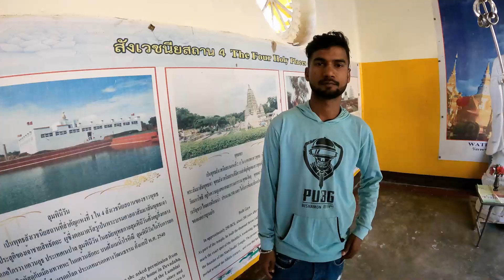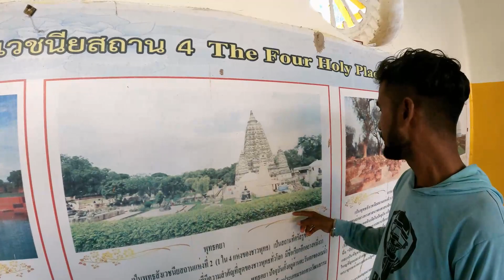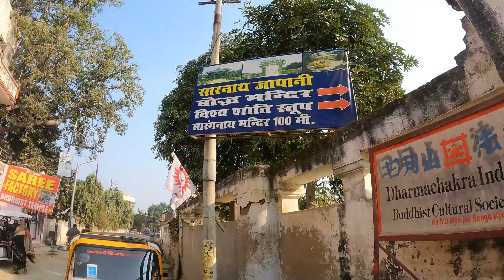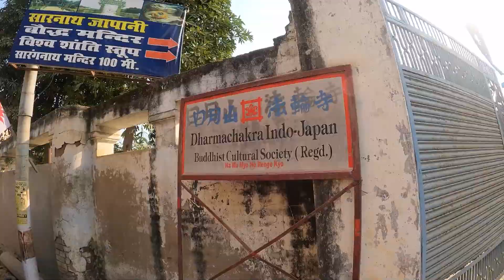Sarnath Varanasi Complete Tour Guide 2024 | Banarsi Saree Making | Dhamek Stupa | Sarangnath Temple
𝖧𝖾𝗒, 𝖨 𝖺𝗆 𝖠𝗇𝗂𝗅. 𝖨'𝗆 𝖺 𝗌𝖾𝗅𝖿-𝗍𝖺𝗎𝗀𝗁𝗍  𝖸𝗈𝗎𝗍𝗎𝖻𝖾𝗋.
𝖨 𝗁𝖺𝗏𝖾 𝖺𝗇 𝗂𝗇𝗍𝖾𝗇𝗌𝖾 𝗅𝗈𝗏𝖾 𝖿𝗈𝗋 𝗍𝗋𝖺𝗏𝖾𝗅 & 𝗇𝖺𝗍𝗎𝗋𝖾. 𝖨'𝗏𝖾 𝗌𝗍𝖺𝗋𝗍𝖾𝖽 𝗆𝖺𝗄𝗂𝗇𝗀 𝗍𝗋𝖺𝗏𝖾𝗅 𝗏𝗅𝗈𝗀𝗌 𝗏𝗂𝗌𝗂𝗍𝗂𝗇𝗀 𝗍𝗁𝖾 𝗆𝗈𝗌𝗍 𝖺𝗆𝖺𝗓𝗂𝗇𝗀 𝗉𝗅𝖺𝖼𝖾𝗌 𝖺𝗅𝗅 𝗈𝗏𝖾𝗋.